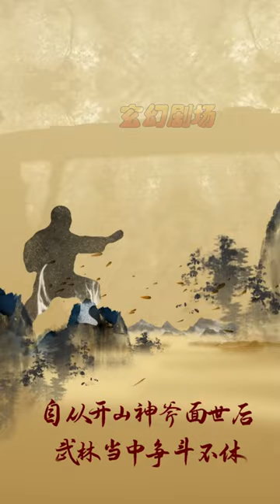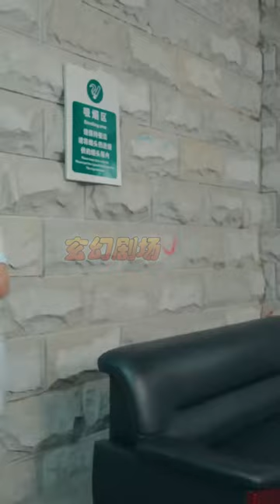【大結局完整版】《武林盟主來打工》第1~21集#热血#都市#玄幻#亲情 逆袭 玄幻剧场 drama#chinesedramaengsub